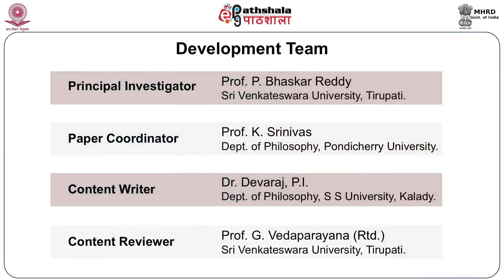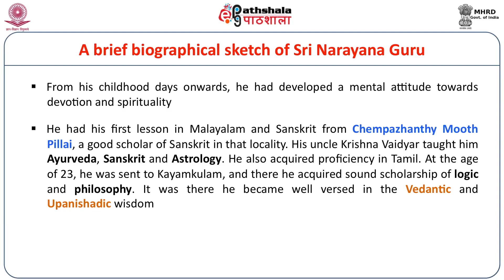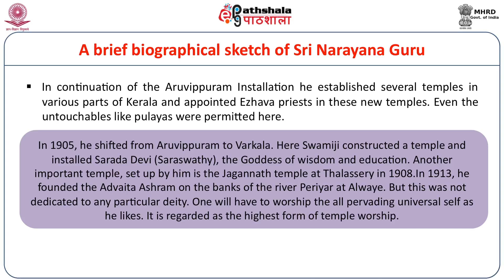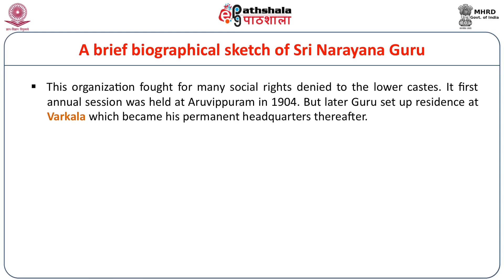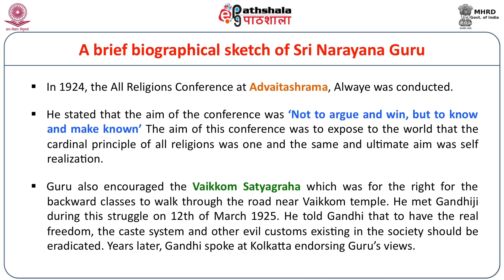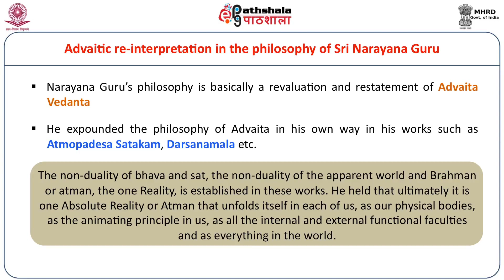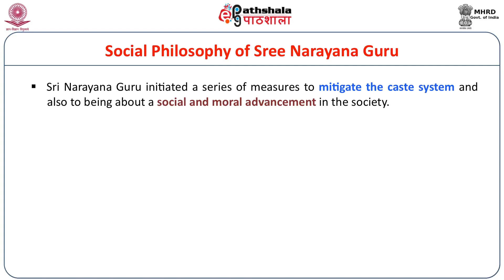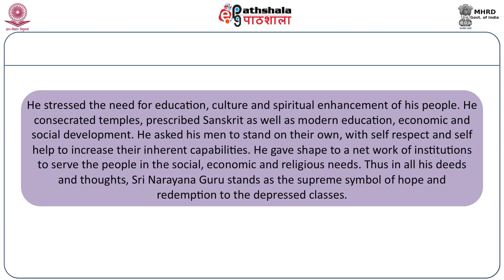M-37. Sri narayaņa Guru (1854-1928)